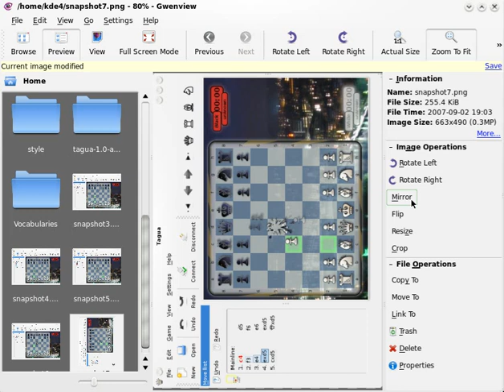Gwenview in Beta 3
This is a video from Gwenview from KDE 4 beta 3. I show off some features... Looks rather cool, imho.